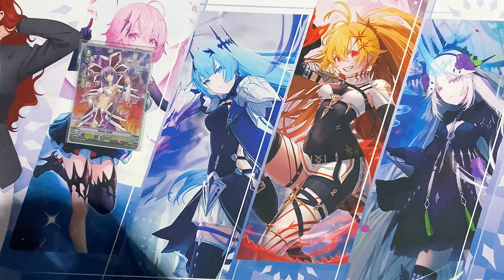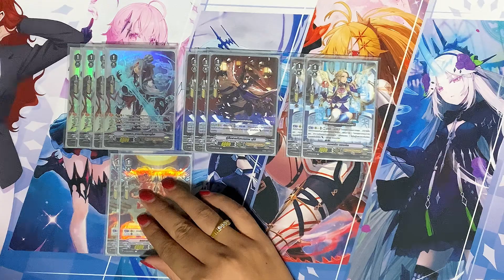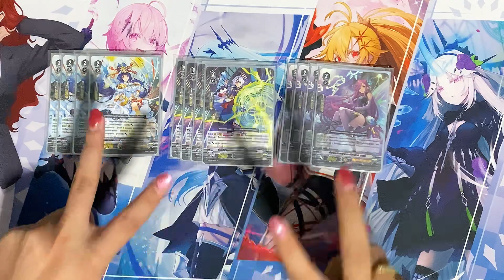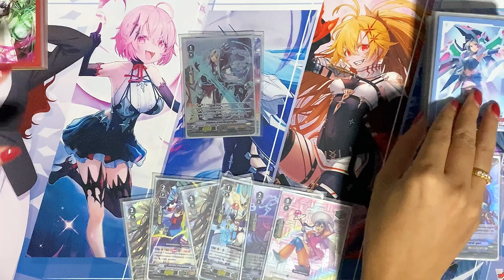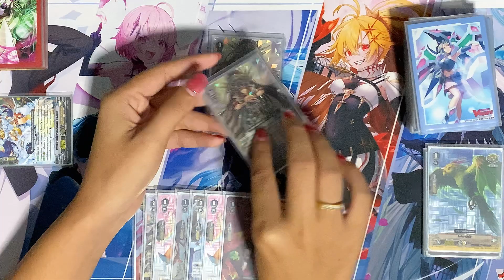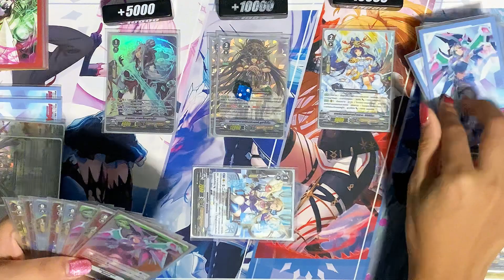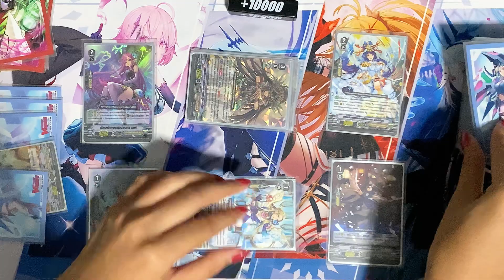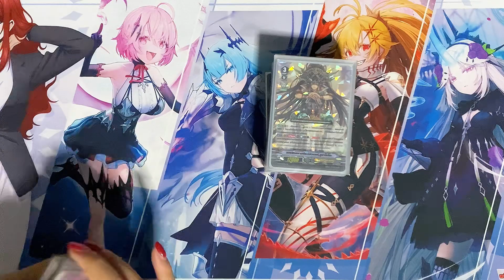Deck Profile [ออราเคิล ทิงค์ แทงค์] เทพสงครามพิชิตสวรรค์ ซูซาโนะโอะ คริสั่งได้มีจริง🔥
กดlike กดshare กดsubscribe ให้AYAMA Capital น้า